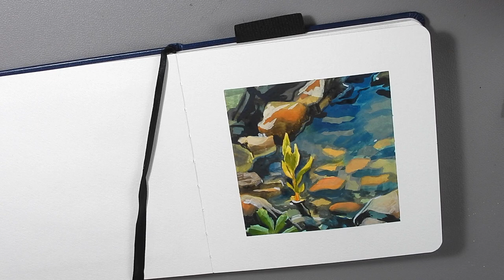Gouache Timelapse // Painting the Water's Edge 🌱🖌🎨